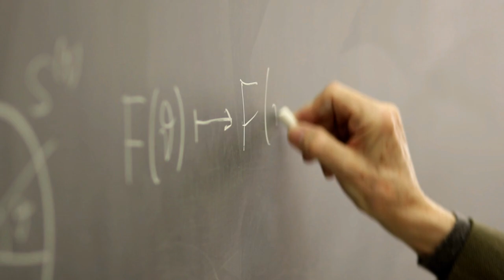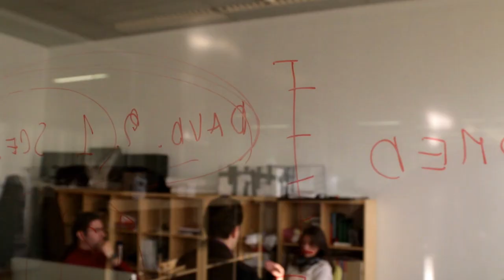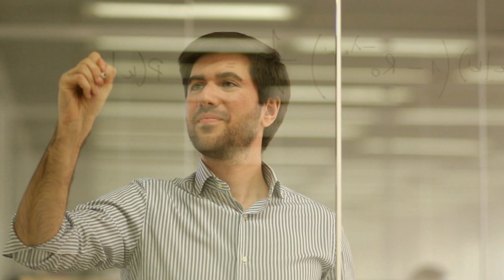ISI Foundation, Italy: A New Horizon In Science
The ISI Foundation is a research institute focused on complexity science and data science. Its essence and, since its foundation, the engine for its continuity in time is the relentless commitment to pursue the most interesting and relevant questions about nature and humanity/society in total freedom and independence. The Institute exists to encourage scientists to think and share, imagine and risk, and begin again and again beyond all external pressures.

The vision is to be an intellectual center of the world and to become essential to the integrity and progress of knowledge, serving for inspiration for the scientific community but also for society at large. To situate itself internationally at the very edge of current wisdom; focusing on the present but above all on the future.